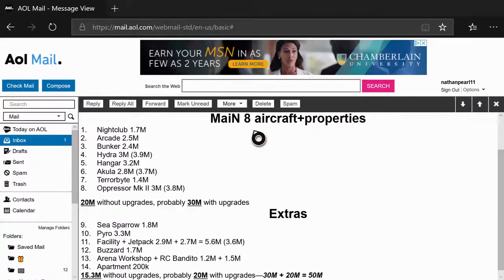Best comeback strategy iN GTA OnliNe